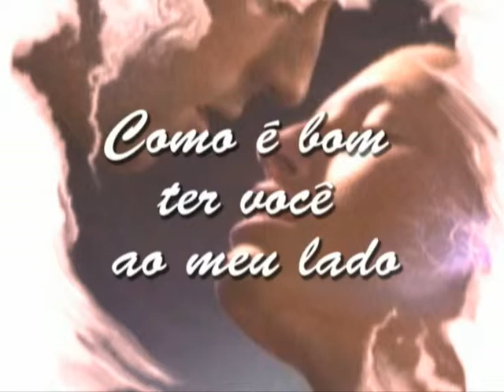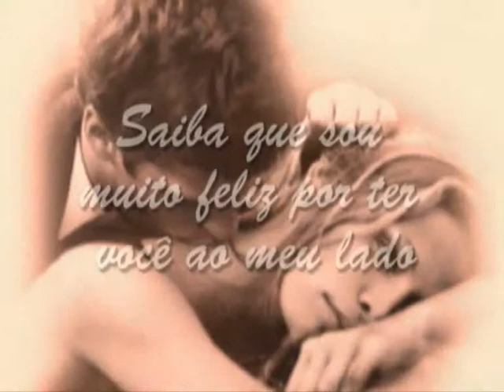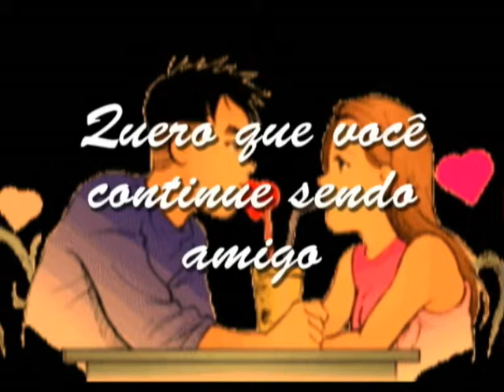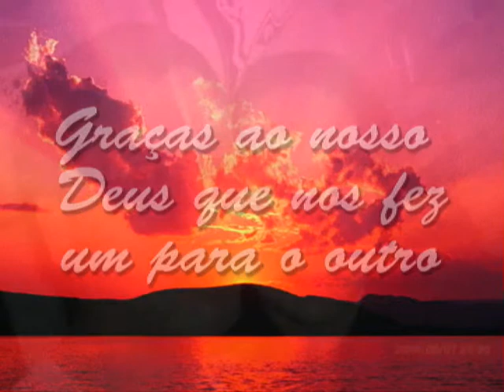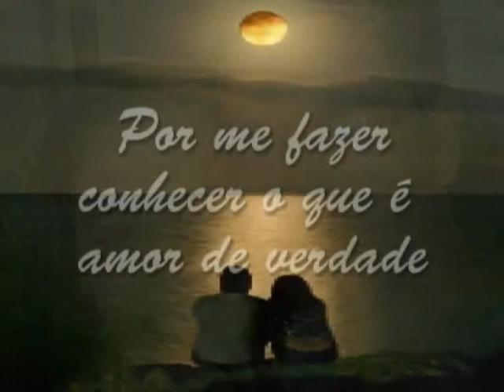Aniversário de namoro.wmv